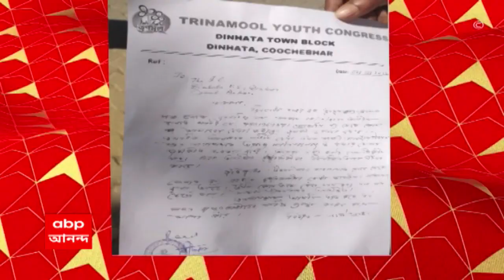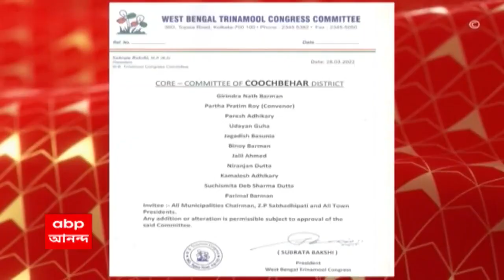Udayan Guha : 'উদয়ন গুহকে গুলি করে খুন', ভাইরাল অডিও ক্লিপ ঘিরে তোলপাড় রাজনীতি। Bangla News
উদয়ন গুহকে গুলি করে খুন করার কথা আছে। ভাইরাল এই অডিও ক্লিপ ঘিরে তোলপাড় দিনহাটার রাজনীতি। তৃণমূলের অভিযোগ যিনি ফোনে হুমকি দিয়েছেন তিনি বিজেপি কর্মী। অভিযুক্তের সঙ্গে যোগ অস্বীকার করেছে বিজেপি।